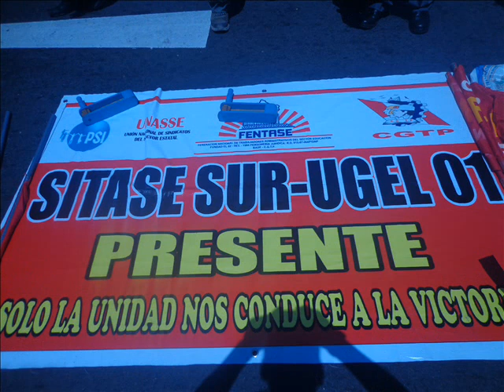FENTASE HUELGA NACIONAL INDEFINIDA 23 DE NOVIEMBRE 2,016